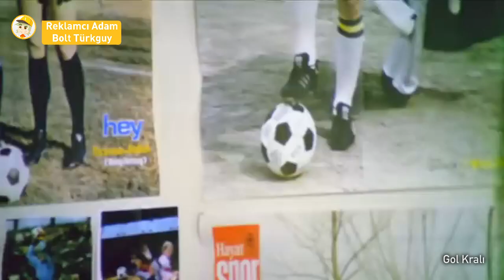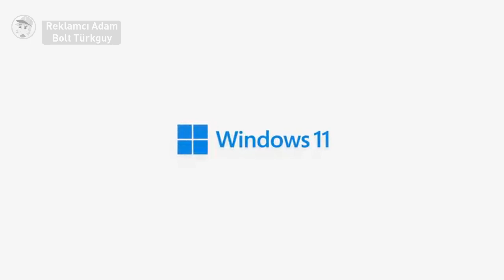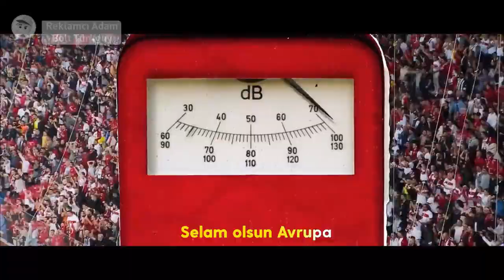Reklamcı Adam Bolt Türkguy - 25.06.2024